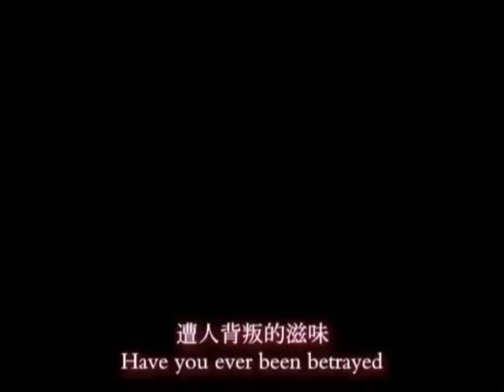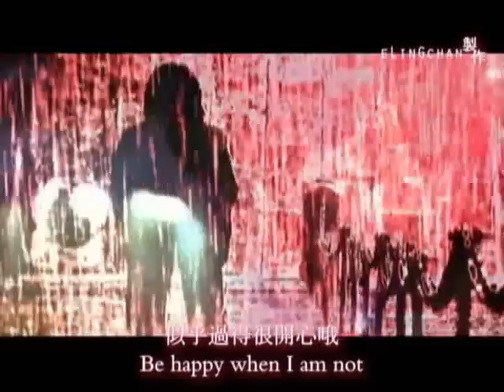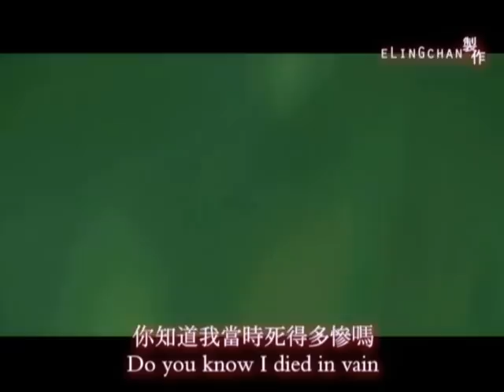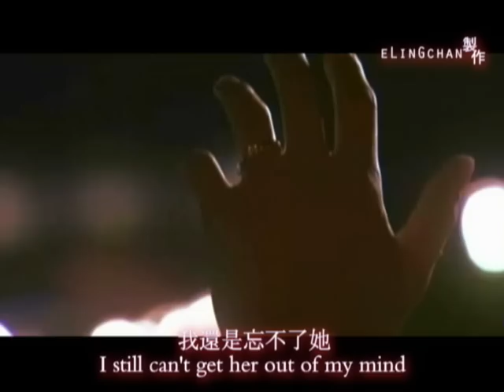[Hatsukoi] The Dead Promise [初戀] 死亡約定 (Trailer)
- REUPLOAD -
Scoll down to view CHINESE decription.

PLEASE READ : Most of the subtitles are FAKE!

This is my second YAMAKI vid. Actually it is supposely to be a trailer that I made for Yamaki Fanmade Trailer Contest which under the theme "Aguy who couldn't forget his first love".
However, I was buried with assignments and office works... That's why I resigned already... But I did promise that I'll upload mine when I'm done! Here's the result. I really hope you guys would like this trailer. ^^

[Storyline]
"Do you remember the promise we made 6 years ago?"

Kenzo and Yumiko were raised in the same orphanage and were childhood friends. 6 years before the present, 11-year-old Kenzo promised Yumiko that he would never abandon her. His promise is put to the test when she mysteriously disappears during a game of hide-and-seek, but by the time she is found, it is already too late.

At 17 years old, Kenzo is still unable to forgive himself and forget about Yumiko. One day, a new student named Yoshida Rei is transferred to his class and to his surprise, she identically resembles his first love, Yumiko. Because of that fact, he chooses to accept her love, setting off a chain of events that would change his life forever.

The song is called "Jing Tian Dong Di" by Angela Zhang.

Hope you guys like it!! Rate & comments plzz~ ^-^

請注意] 字幕未必完全真實﹐大部份的都是作者加上去的﹐純求效果逼真嘛﹗這是我第二部Yamaki預告片﹐原本是為了參加"初戀預告競賽" 而做的﹐但我因功課繁重而延遲了﹐所以沒辦法參賽啦... 鳴哇... 我衷心希望你們會喜歡這部作品...

[故事內容]
六年前的約定﹐你還記得嗎. ?

[岩瀨健] 和 [由美子] 是從小在孤兒院裡一起長大的青梅竹馬。6年前﹐在他們11歲的時候﹐健曾經和由美子許下承諾 : "假如有一天女方突然不見了﹐男方一定要赴湯蹈火地去找她﹐直到找到她人為止﹗"雖然只是一個簡單的約定﹐但這個約定卻對由美子 招來了死神的到來.

一天﹐由美子在深山裡發現一間詭異而且沒人居住的房子﹐一向愛玩的由美子便索性強拉孤兒院裡的幾個朋友一起結伴到那房子去玩 "捉迷藏" ﹐怎知怪事發生了...當大夥兒玩得盡興時﹐由美子居然突然不見了... 不管健再怎麼努力去找她﹐終究還是找不到由美子... 結果﹐由美子在最後被宣佈經已去世的消息...

由美子失蹤一案﹐深深讓健的心靈受到創傷。當天在屋頂上所許下的承諾﹐健根本都沒有能力辦到。幾年來﹐健每天都帶著自責的心情來 過日子... 直到17歲那年﹐健的班上來了一位名叫 [吉田禮] 的新轉學生。健第一眼看到她就當場看傻了﹐因為禮長得和由美子一模一樣啊﹗從此之後﹐健原本平凡無定的生活﹐又開始起了小變化. ..

吉田禮對健一見鐘情﹐並且向他展開攻勢。健被禮告白後﹐雖然本身尚未忘記由美子﹐但他卻不忍心拒絕禮﹐於是便接受起她的告白.. .

健與禮在一起之後﹐原本生活都過得很平凡... 直到禮在一次的豪雨下撞見了一個奇怪的女生﹐禮對那女生的樣貌和聲音都很熟悉﹐當她清楚看到那女孩的模樣的時候﹐怎知夜空雷電一 閃﹐一場不可思議的事情發生了...

自從禮和那個女生見面過後﹐整個人都變得怪怪的了。禮不僅會常常一個人傻笑﹐有時後還會對著空氣說話。整個人看起來就好像是撞邪 了﹗直到一天﹐禮舉止怪異的毛病越來越嚴重了﹐她居然會突然站在學校的屋頂上﹐準備要跳樓﹗

健看後及時趕上去阻止﹗當他把門打開那一瞬間﹗一道強烈的白光頓時讓他看傻眼... 健在白色光芒下看到兩個長得一模一樣的禮﹐其中一個還把禮從屋頂上推下樓﹗當健回過神後﹐他才漸漸察覺到把禮推下樓的是6年前已 經死去的由美子...

(我知道我的簡介只給到這裡會很怪﹗但我不希望透露太多內情﹐不然大家在看視頻的時候就沒意思了...)

歌曲是張韶涵的 "驚天動地"

希望大家會喜歡﹐請記得留言喔﹗^-^